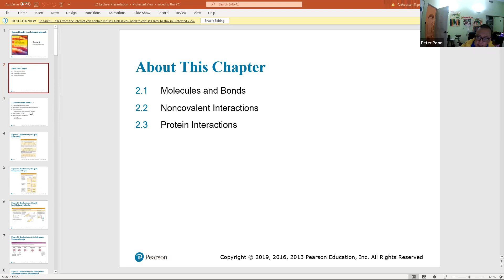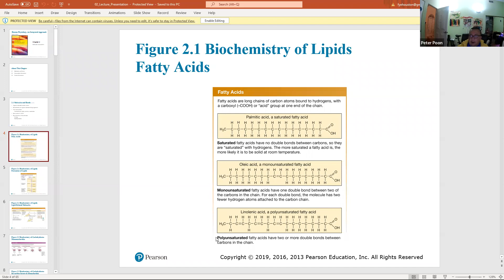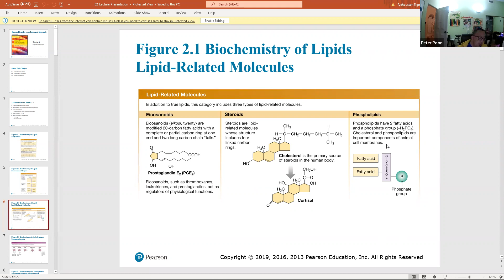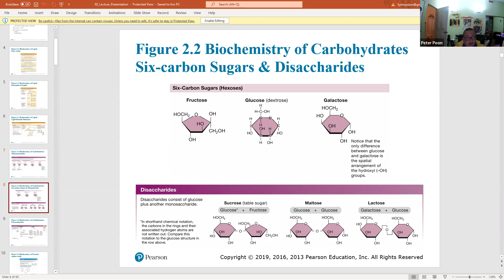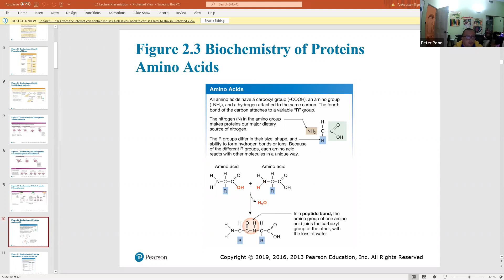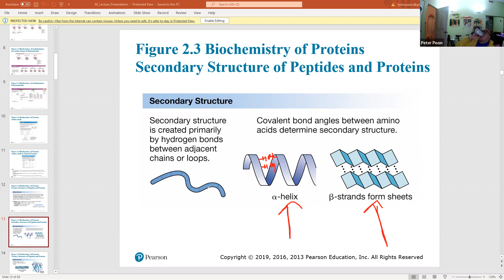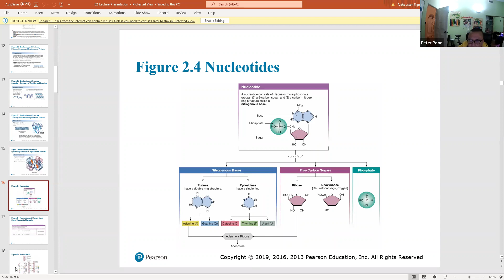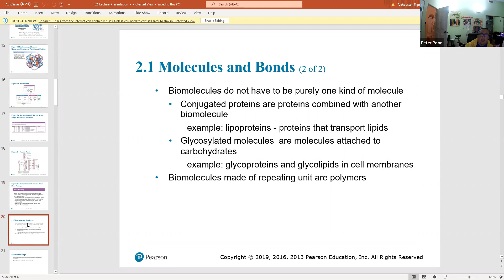MSMU physiology Chapter 2 part I